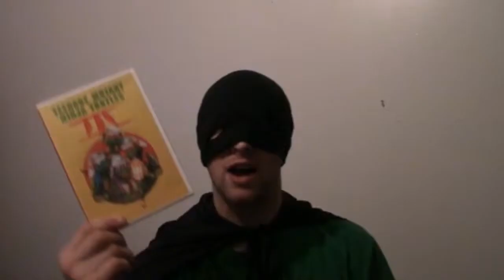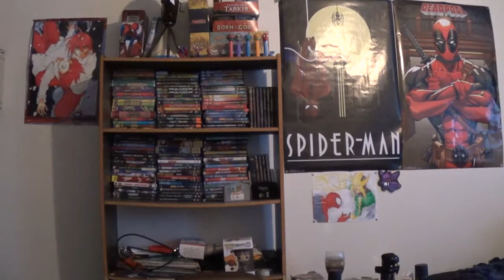Captain America: The First Avenger | Superhero Critic Episode #46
This week the superhero critic puts his thoughts on the first Avenger, Captain America.